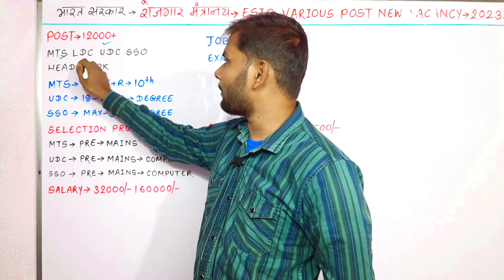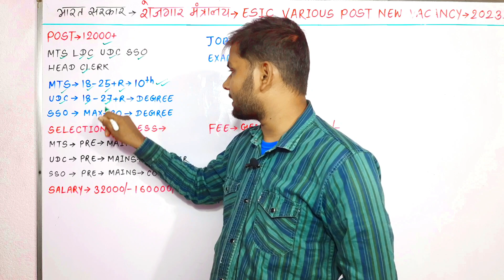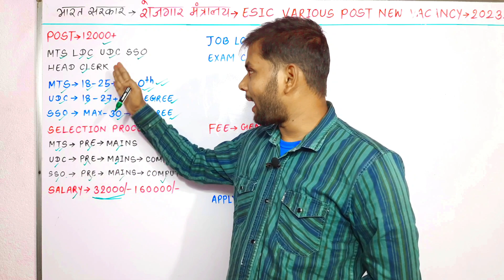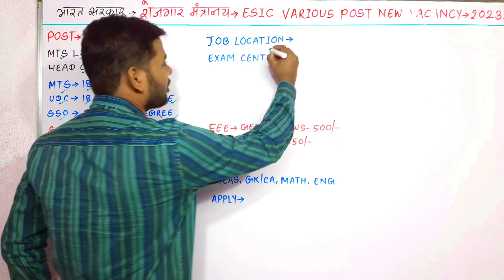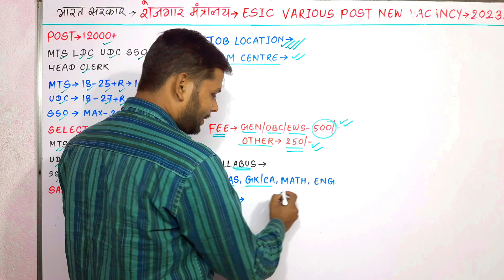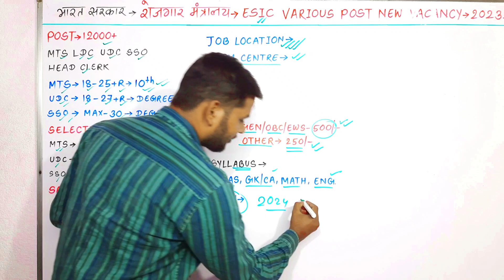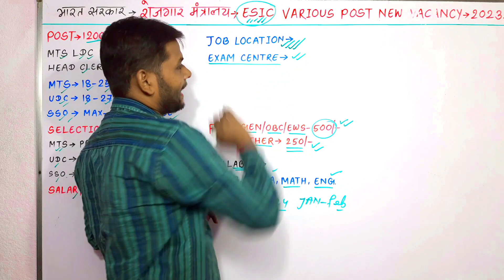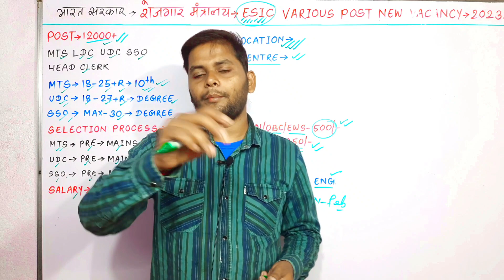ESIC Recruitment 2023 || ESIC Various Post Recruitment 2023-24 || MTS,LDC,UDC,SSO,Head Clerk Post